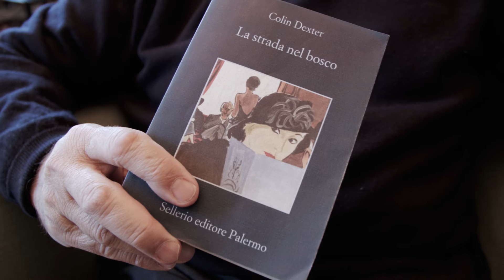Circolo dei Libri - 03.02.2017 - Colin Dexter, La strada nel bosco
Colin Dexter, "La strada nel bosco", Sellerio
recensione a cura di Michele Fazioli